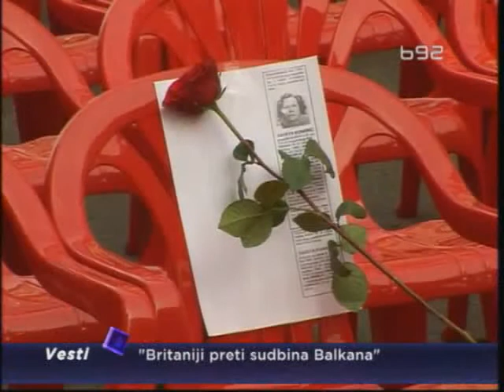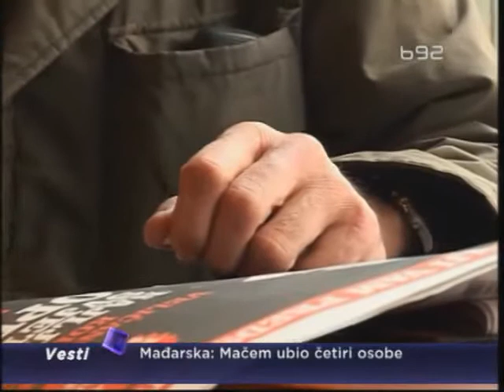Dve decenije od opsade Sarajeva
6. aprila pre 20 godina je počela opsada Sarajeva, nakon čega je usledio
višegodišnji rat na prostorima Bosne i Hercegovine.